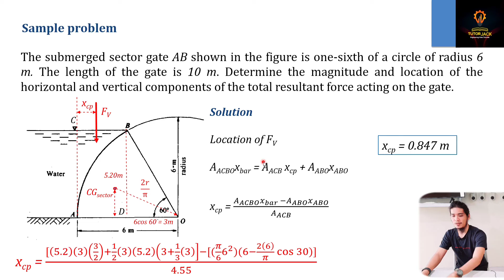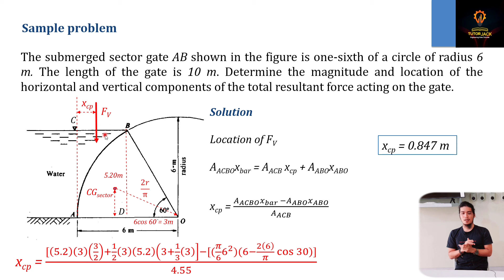Hydrostatic pressure on submerged curved surfaces sample problem | Fluid Mechanics Lesson 10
Video description:
This video discusses the application of hydrostatic pressure on submerged curved surfaces.

Sample Problem
The submerged sector gate AB shown in the figure is one-sixth of a circle of radius 6 m. The length of the gate is 10 m. Determine the magnitude and location of the horizontal and vertical components of the total resultant force acting on the gate.